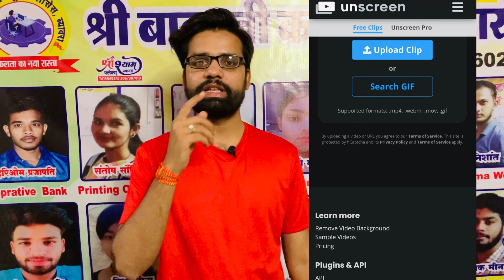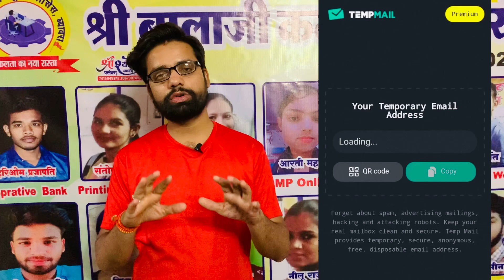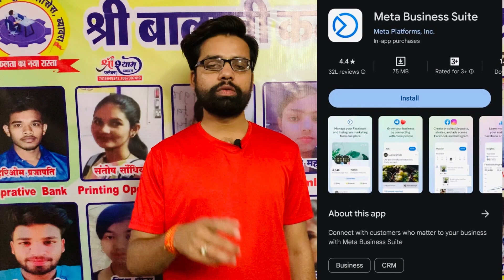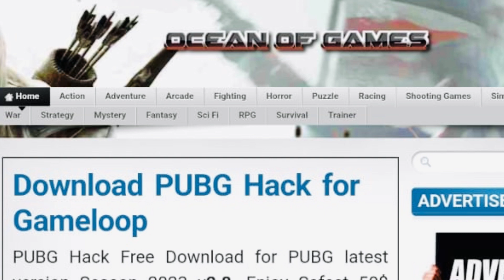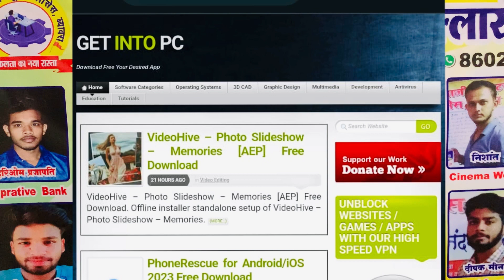क्या आप इन एप्लीकेशन की बारे मे जानते है || फोटो एडिट करना सीखे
क्या आप इन एप्लीकेशन की बारे मे जानते है
|| फोटो एडिट करना सीखे